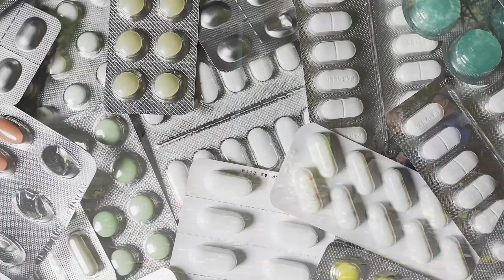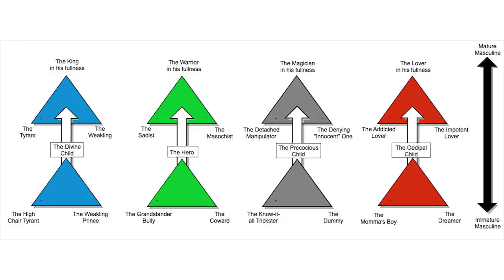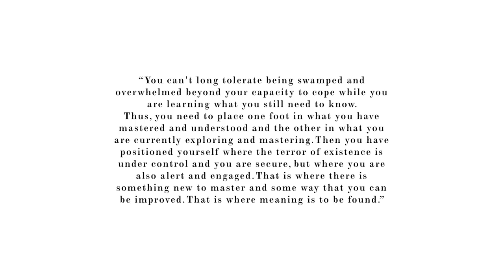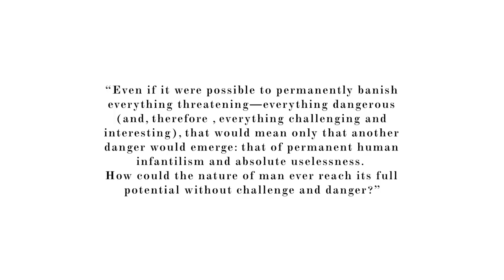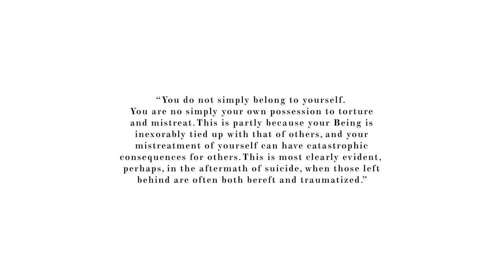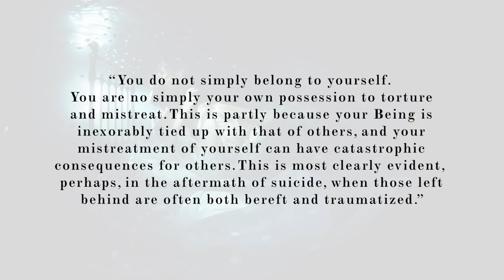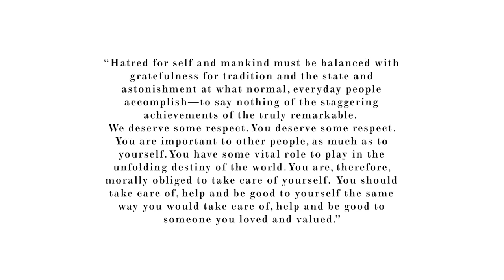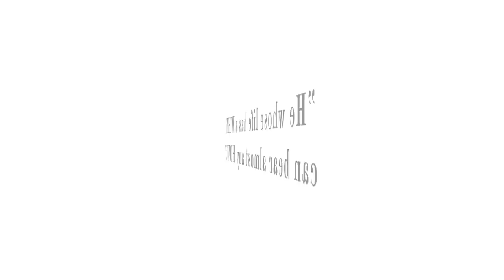RULE 2: TREAT YOURSELF LIKE SOMEONE YOU ARE RESPONSIBLE FOR HELPING | 12 RULES FOR LIFE SUMMARY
Rule 2 of Jordan B. Petersons 12 Rules For Life explores the concept of 'the self' through the understanding of chaos, order and the forces that mediate between them. This rule and my added interpretation hopefully can shed light on why and how people treat others better than the treat themselves.

If you prefer reading here is the written summary of this rule